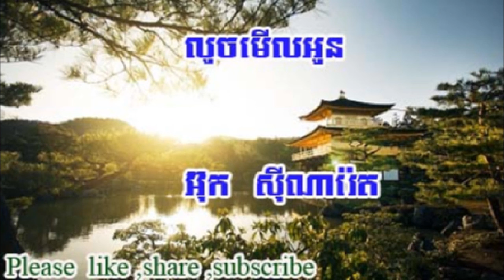លួចមើលអូន លោក អ៊ុក ស៊ីណារ៉េត